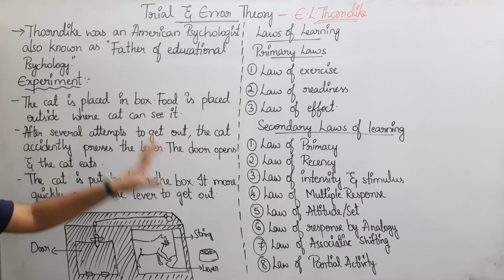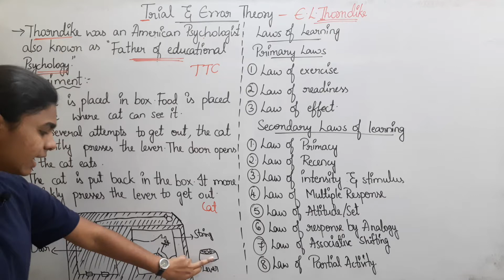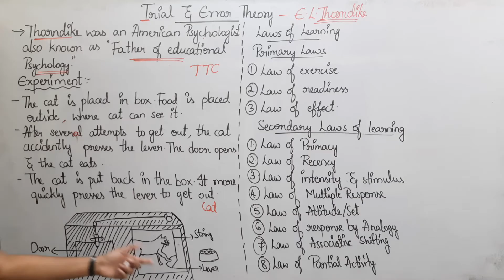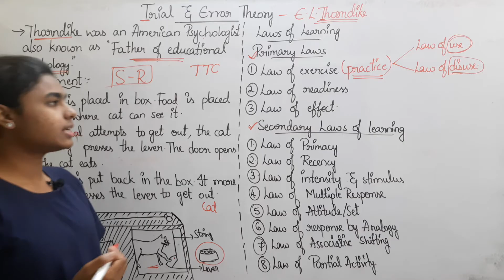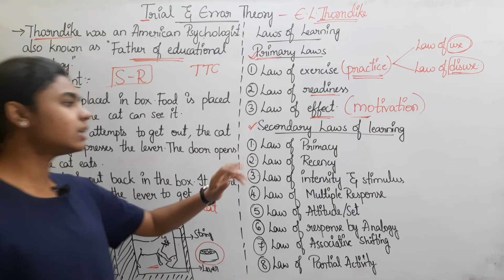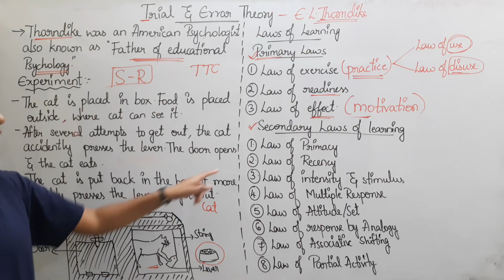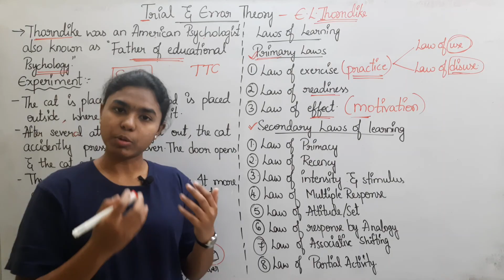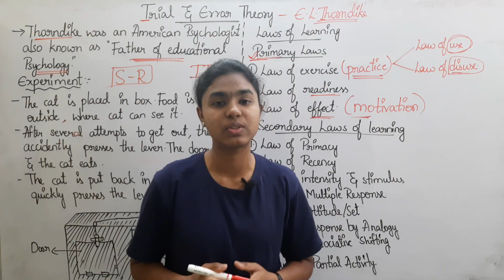Trail & Error Theory of learning explained in telugu | CDP | Ctet Telugu | Ctet 2021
trail & error theory of learning explained in telugu
child development and pedagogy
ctet telugu | ctet 2021